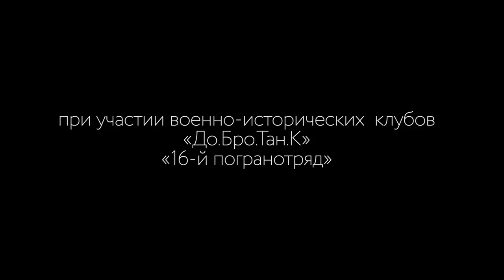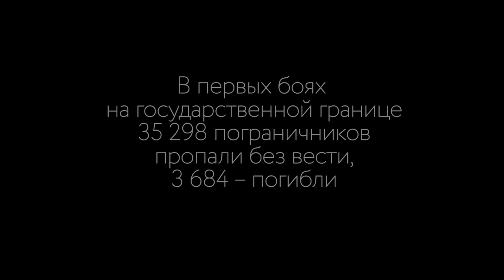Белорусские Песняры — Грустные ивы (22 июня 1941 года)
Красивая патриотическая песня!